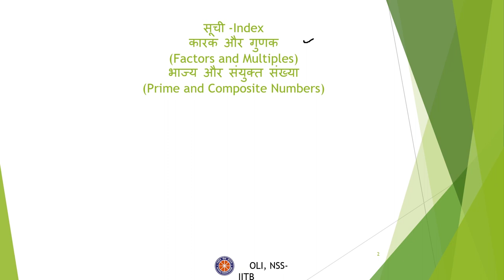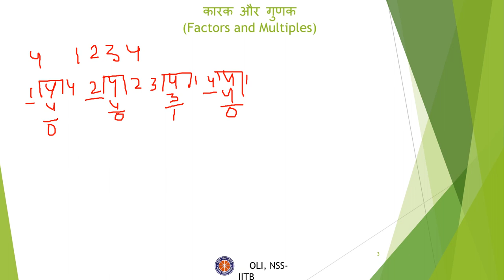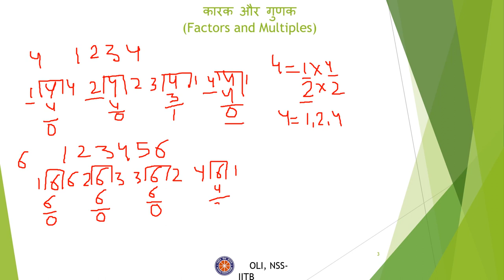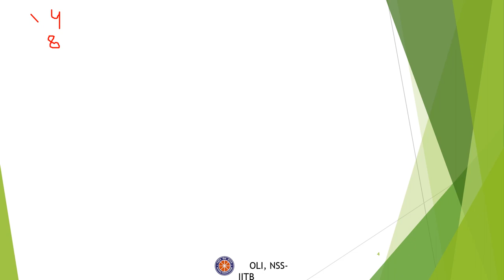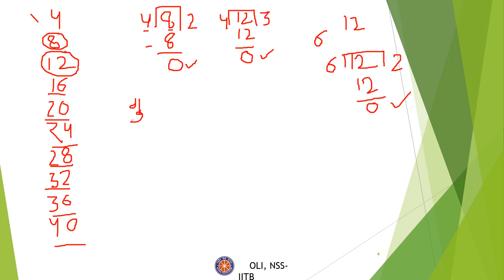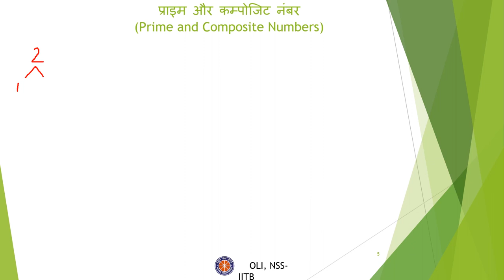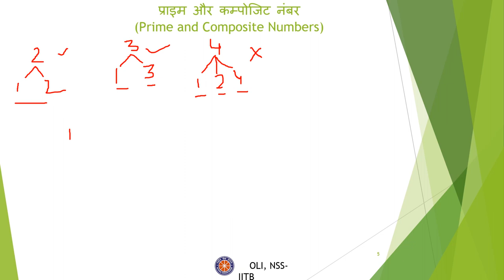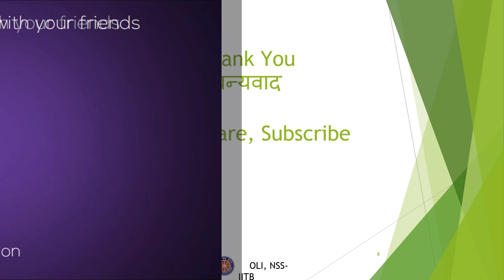Playing with Numbers (संख्याओं के साथ खेलना) | Class 6 (कक्षा 6)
Taught by: Nayan Singh
Reviewed by: Sakshi Chaudhary